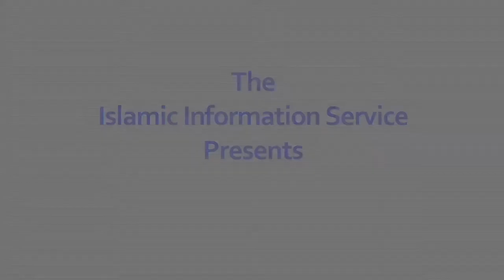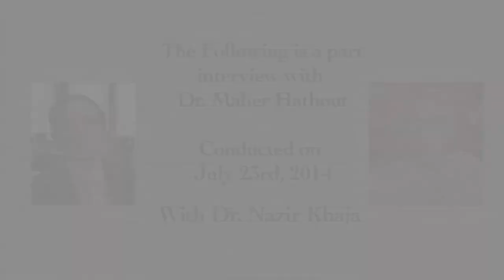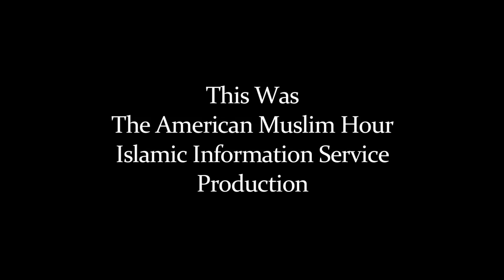American Muslim Hour TV Show Two, 2014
Religious, Informative, Islamic,